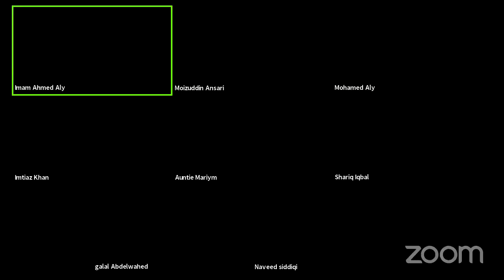( 3 qualities to taste the sweetness of Iman ) Imam / Ahmed Aly